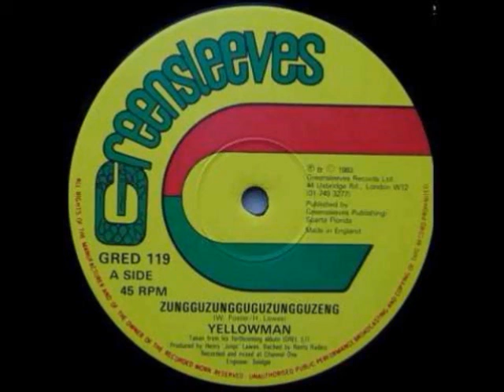Yellowman Nobody Move Nobody Get Hurt Left Minus Right Audio Channel Mix US Enclosure Company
Yellowman  Nobody Move Nobody Get Hurt  Left Minus Right Audio Channel Mix  Difference Audio Signal  US Enclosure Company